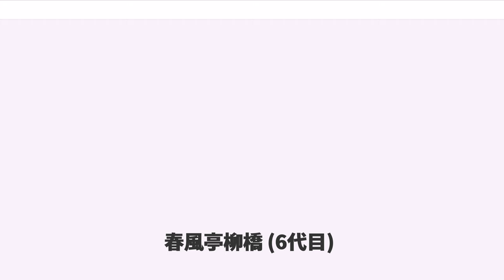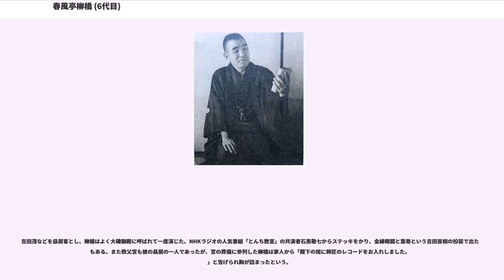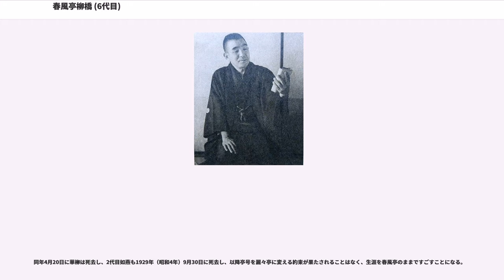春風亭柳橋 (6代目)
6代目春風亭 柳橋（しゅんぷうてい りゅうきょう、1899年（明治32年）10月15日 - 1979年（昭和54年）5月16日）は、東京都文京区出身の落語家。本名、渡辺金太郎。出囃子は『大阪せり』。日本芸術協会を創設し、44年もの間、会長として君臨した。

母や兄の影響で幼少より芸事に興味を持ち、中村流日本舞踊を習い始めた。近所に上野鈴本亭の出店が開場すると家族で寄席通いを始めて落語家に憧れを抱き、上野鈴本亭の席亭の紹介で
4代目春風亭柳枝に前座抜きの二つ目待遇で入門した6代目春風亭柳橋（以下柳橋）は「春風亭柳童」の芸名をもらった。落語と踊りを器用にこなし、ほぼ同時期に子供のプロ落語家としてデビューした6代目三遊亭圓生と同様に、寄席のマスコット的な人気物であった。

5代目「春風亭枝雀」になった柳橋は芸力に恵まれ若手落語家として将来を嘱望されていた。睦会には真打が足りなかったこともあり、若手落語家4人を次々と真打ちとして大々的に売り出し、話題作りとした。それが7代目「春風亭柏枝」を襲名した柳橋のほか若き日の8代目桂文楽・桂小文治・3代目春風亭柳好であり、後に「睦の四天王」と呼ばれたが、柳橋は四人の中で一人飛びぬけた存在であった。当時大阪で『子別れ』を演じたとき、余りの出来の良さに大阪の客から「江戸っ子の腕で打ったる鎹は浪花の空に柏枝喝采」の狂歌を贈られた。『湯屋番』で若旦那が妄想のあまり番台から落ちる場面で座布団から転がり落ちるなどの明るく派手な演出を試み、4代目春風亭小柳枝を経て6代目春風亭柳橋襲名後はさらに伸びを見せ、所属していた落語睦会を脱退して当時柳家金語楼とともに日本芸術協会を結成して会長に就任した。新作派の金語楼に影響を受けて古典を時代に合わせて改作した『支那そば屋』『掛取り早慶戦』などを手がけ、伝統芸をベースに斬新な落語を創造するなど旺盛な活躍を見せ、順調極まる落語家としての成育歴が芸風に生かされて人気・実力共に若手落語家のトップランナーと評価された。圓生は、当時柳橋がどこまで上手くなるのか空恐ろしくなり、本気で弟子になろうかと思ったと述懐している。若手から中年期まで芸の伸び・売出しの勢い・出世のペース等は常に柳橋が圓生を圧倒し、圓生自身は柳橋の様には生涯なれないと思っていた。

吉田茂などを贔屓客とし、柳橋はよく大磯御殿に呼ばれて一席演じた。NHKラジオの人気番組「とんち教室」の共演者石黒敬七からステッキをかり、金縁眼鏡と葉巻という吉田首相の扮装で出た事もある。また秩父宮も彼の贔屓の一人であったが、宮の葬儀に参列した柳橋は家人から「殿下の棺に師匠のレコードをお入れしました。」と告げられ胸が詰まったという。

若いころから高く評価され続け、名声と地位、そして経済的な安定を得たことで落ち着いてしまい戦後からは芸が停滞した。当時の落語研究会の高座で、圓生が『妾馬』で好評だったのに対して、柳橋は散々な出来で圓生は自信をつけたというエピソードがある。戦後から圓生、文楽、5代目古今亭志ん生が脚光を浴びる中、柳橋にスポットが当たる事は少なくなった。

戦前のように他を圧倒するような芸を開拓して打って出る意志はもはやなく、寄席では自身がトリの公演でもかつて改作した噺を時代背景を考慮して直すこともせずそのまま演じるか、あるいは軽い噺や漫談ばかりを演じた。昭和40年代に鈴本演芸場のトリを取って10日間のうち7日間『とんち教室』を口演した。春風亭柳橋の名前を全国区にしたNHKラジオの「とんち教室」は、1968年（昭和43年）まで放送していたとはいえこの当時すでに過去の存在であって漫談としても新鮮味はなく、漫談ではなく本格の落語を望む客から厳重に抗議された結果、トリで『とんち教室』と『目薬』は演じない様に鈴本側から申し入れられてしまう有様であった。7代目立川談志が東宝名人会の楽屋で柳橋に往年の得意ネタを口演してくれるよう持ちかけても全く話に乗らず、ごく稀にホール落語で大きなネタを演じると普段演じていないので本調子ではない事も多かったが、長年培った風格と芸の大きさを示していた。その頃は眉毛の長い大店の隠居のような風貌で、力まないほのぼのとした芸風であった。また、「ごきげんよろしゅうございます。相変わらずのお笑いを一席申し上げますで」「……でな」という独自の口調は、専属契約を結んでいたNHKラジオの寄席中継で長らく全国の落語ファンに親しまれた。

「睦の四天王」の中では香盤が上で、...